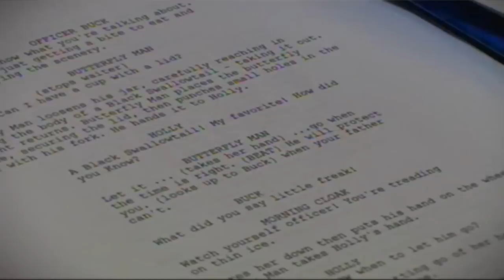Derrel Maury - Shadow of the Monarch